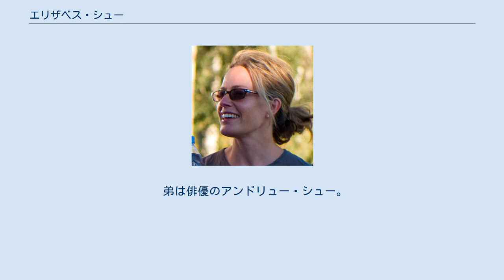エリザベス・シュー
エリザベス・シュー（Elisabeth Shue, 本名: Elisabeth Judson Shue, 1963年10月6日 - ）は、アメリカ合衆国の女優。
 デラウェア州ウィルミントン出身。
ウェルズリー大学とハーバード大学で学び、在学中に女優を志して勉学を中断。
後にハーバードに戻り、15年後の2000年に学位を取得した。
 『ベスト・キッド』で主人公のガールフレンド役に抜擢されたことから注目され、『ベビーシッター・アドベンチャー』では主役を獲得するものの、『カクテル』ではトム・クルーズ扮する主人公の、『バック・トゥ・ザ・フューチャー PART2』からクローディア・ウェルズの代理としてマーティのガールフレンド、と「ガールフレンド」役や観客が感情移入しやすい「隣に住んでいそうな親しみやすい女の子」のような役が続いたが、1995年に出演した『リービング・ラスベガス』では娼婦を演じ、アカデミー主演女優賞にノミネートされるなど高い評価を得る。
 2012年よりテレビシリーズ『CSI:科学捜査班』のレギュラーに抜擢された。
 弟は俳優のアンドリュー・シュー。
映画監督である夫のデイヴィス・グッゲンハイムとの間に子供が3人いる。